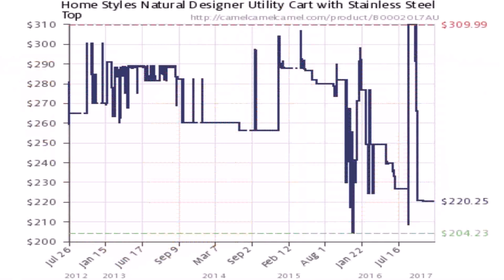Home Styles Natural Designer Utility Cart (see description) (see description)